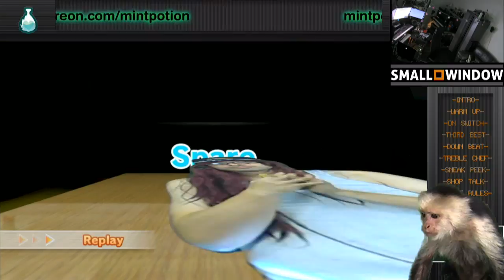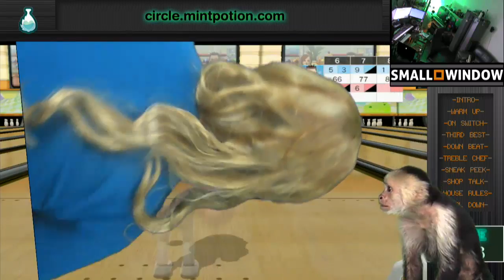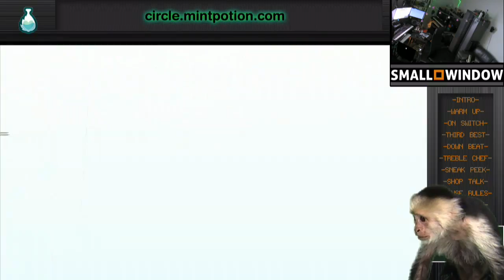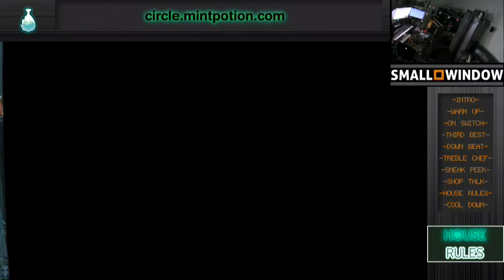House Rules SMALL WINDOW #3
Sometimes... we get strange. This may become a thing.